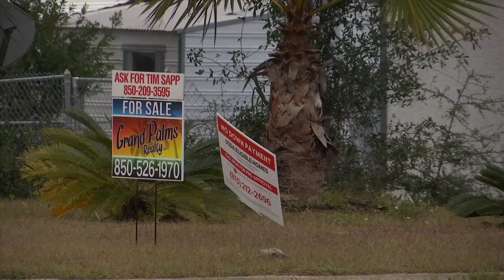City of Lynn Haven to host MLK Day event